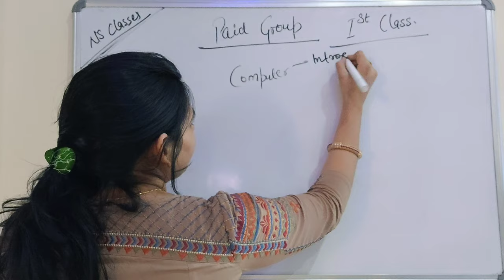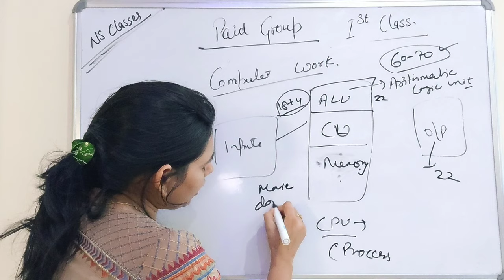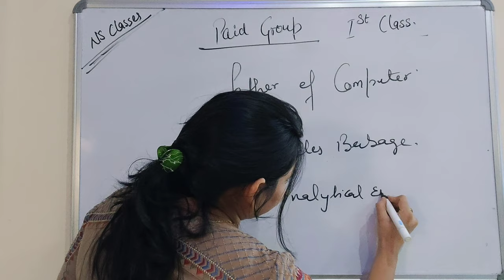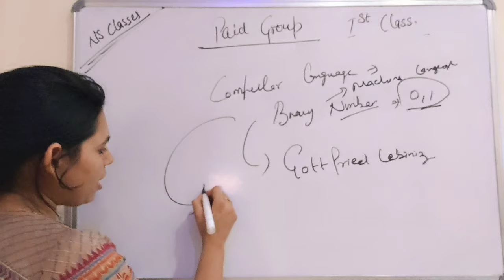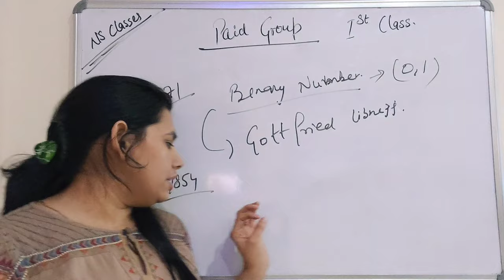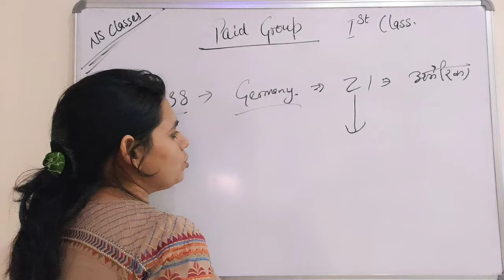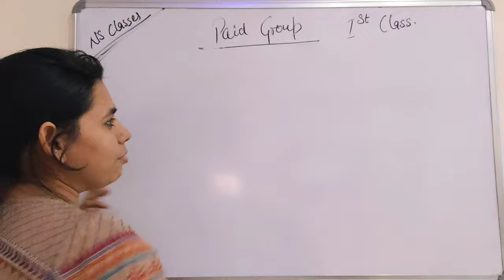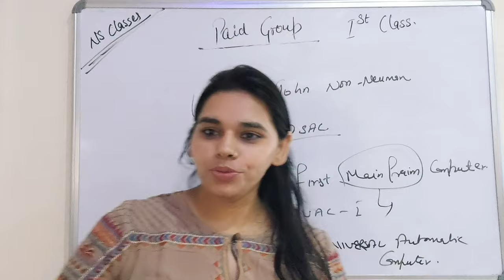Demo class 1- basic computer / development of computer //NS CLASSES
Demo class- basic computer / development of computer //NS CLASSES